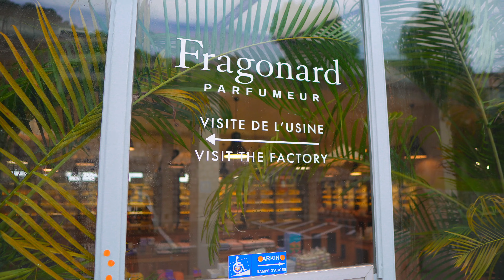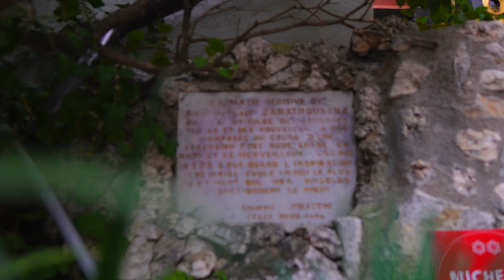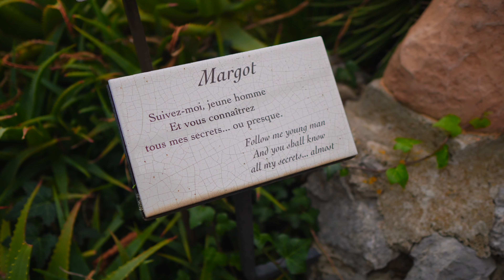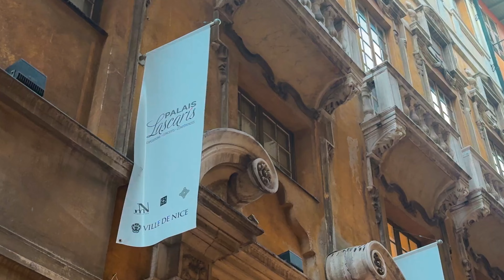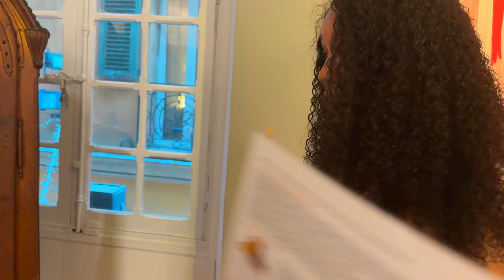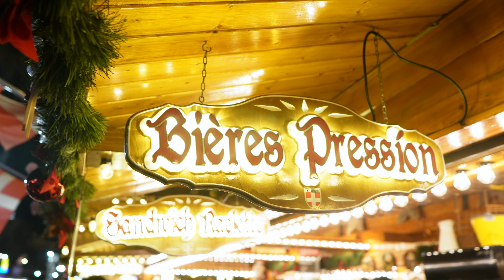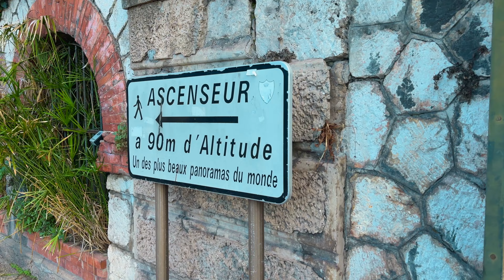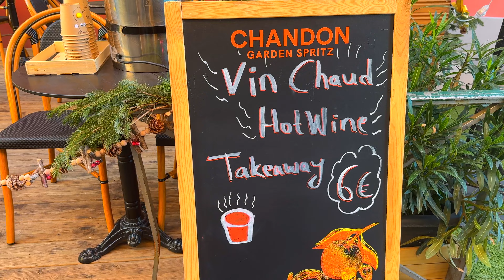What to do in NICE 🇫🇷 in ONE Day! | Nice France Port Day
What to do in Nice in one day. my Nice, France port day vlog! Bonjour, wanderers! 🌞✈️ Join me on a dreamy escapade through the picturesque streets of Nice, France! 🇫🇷 In this travel guide, I'll be your virtual tour guide, unveiling the magic, flavors, and vibes that make Nice truly extraordinary. If you are wondering what to do in Nice, France because you are here on a port stop or you're just here for a short period of time, I hope this Nice vlog will give you some great ideas of things you can do in Nice! From the lively markets to the hidden gems, get ready to immerse yourself in the allure of the French Riviera. Let's explore together, embrace the culture, and create unforgettable memories. C'est magnifique! 🥐🍷

Shop my Outfits:
Day 1

Day 2
- Blazer (vintage) similar:

EQUIPMENT FAQ LINKS:
Sony ZV-E10
Sigma 16mm F1.4 DC DN Emount lens
DJI OM5 Gimbal for Smartphone